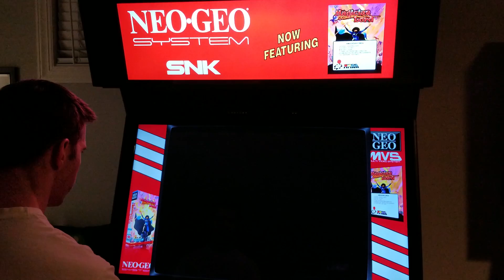Magician Lord Arcade Cabinet MAME Gameplay w/ Hypermarquee